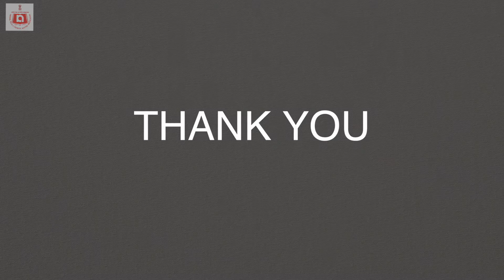National Atlas & Thematic Mapping Organisation- 7th International Day of Yoga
On the occasion of 7th International Day of Yoga, a programme was organised by National Atlas & Thematic Mapping Organisation on 21st June 2021 at Rashtriya Atlas Bhavan (RAB), 35, GN Block, Salt Lake City, Kolkata- 700091.
We are sharing here, the excerpts of the same.